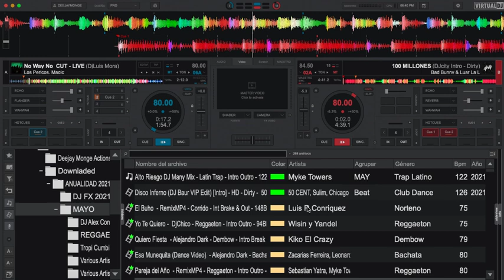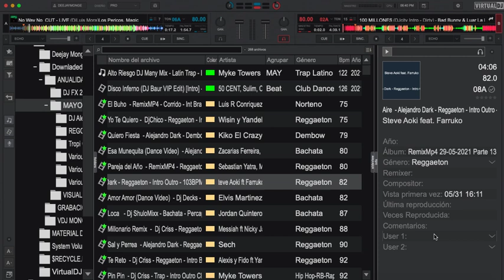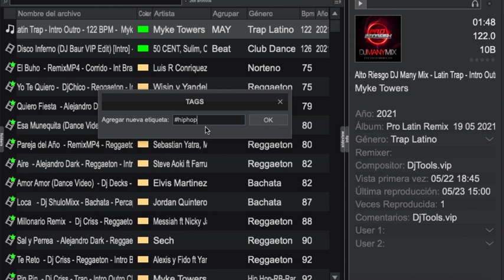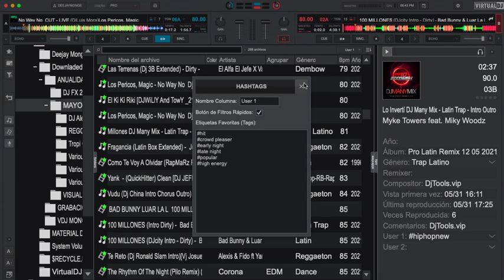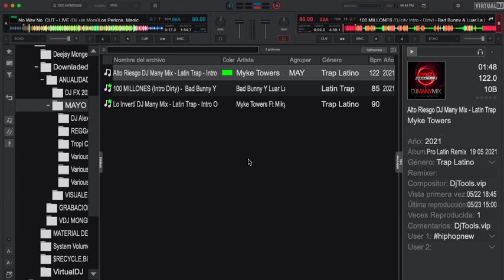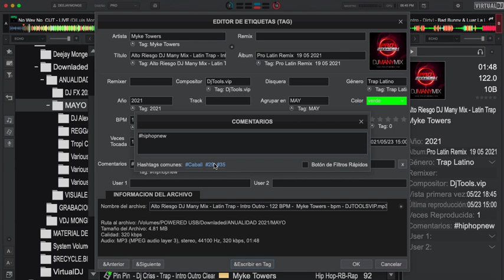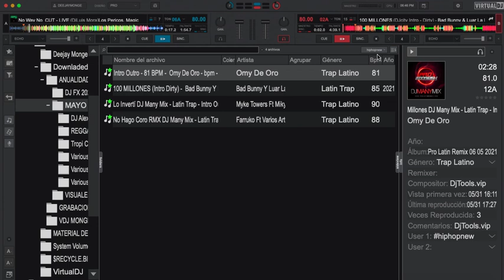COMO USAR HASHTAG /ETIQUETAS VDJ 2021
LA EDICION DE VERANO DE VIRTUAL DJ 2021 VIENE ACOMPANADO DE MUCHOS ATAJOS ENFOCADOS COMO NOSOTROS PODEMOS ACCESO MAS RAPIDO A LO QUE DESEAMOS OBTENER EN NUESTROS ARCHIVOS ESTE ES EL VIDEO NUMERO UNO RELATIVO A LOS HASTAG O ETIQUETAS